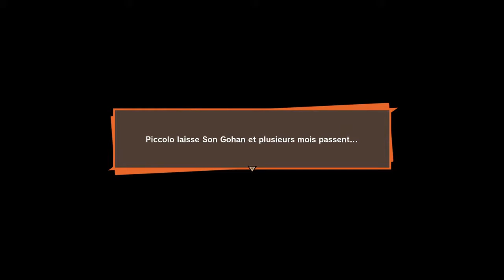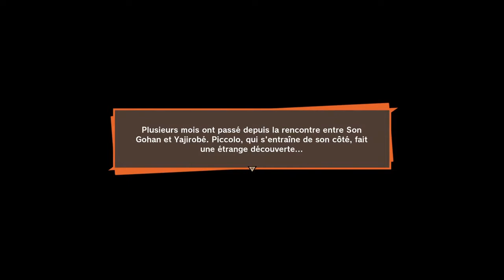Dragon Ball Z Kakarot #4 L'ets Play FR!